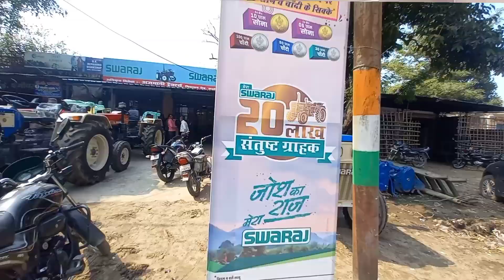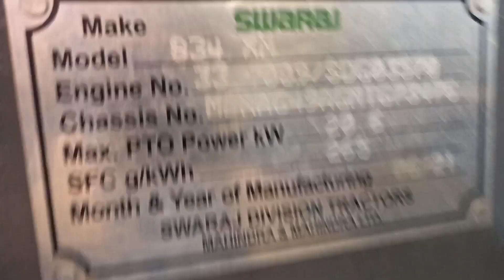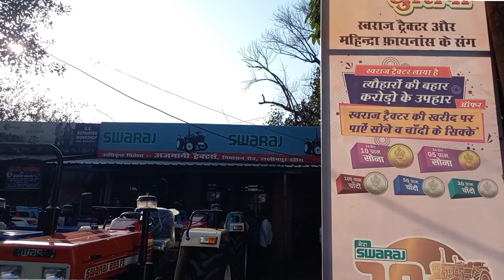किसी के बाप में दम नहीं कि इससे जैसा माइलेज दे दे || लॉन्च हुआ swaraj का एक नया ट्रैक्टर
swaraj 735fe
swaraj tractor
new launch tractor